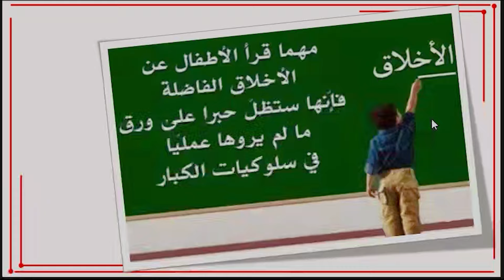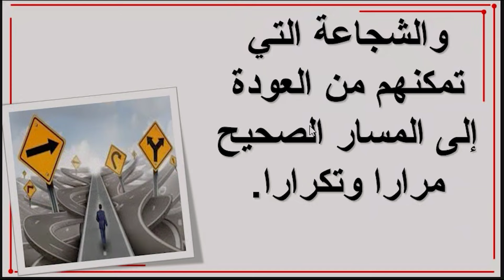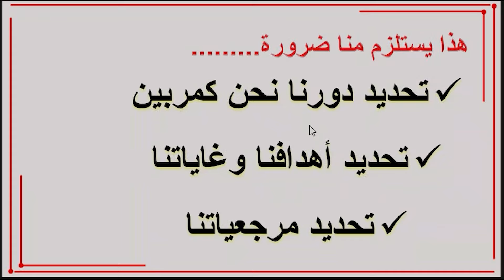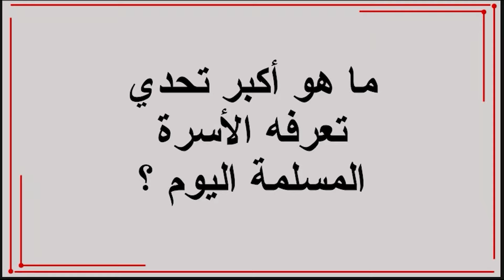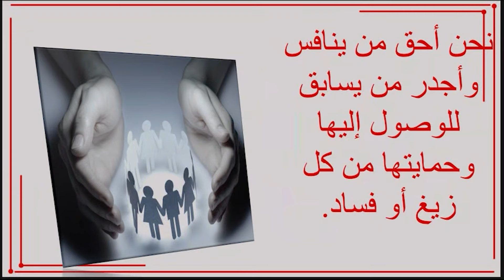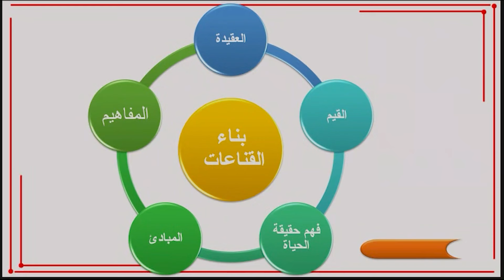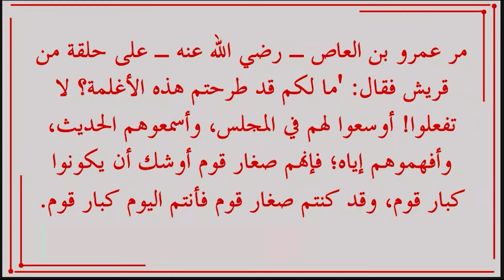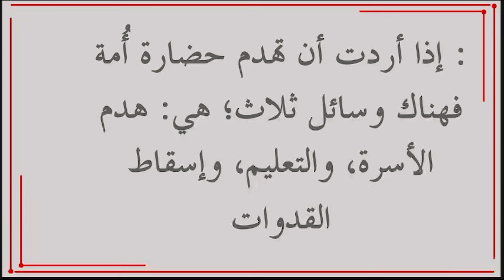دورة إعداد المربي الناجح || دور الأسرة اليوم || الأستاذ محمد كويا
الهدى للإعلام الدعوي تحييكم
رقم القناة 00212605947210